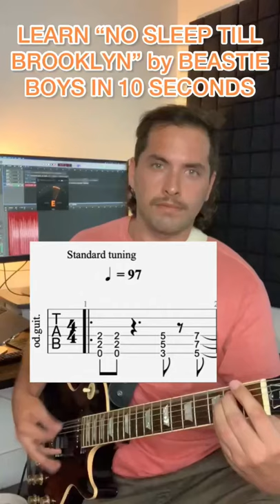Guitar teacher breaks down No Sleep Till Brooklyn by Beastie Boys in 10 seconds.